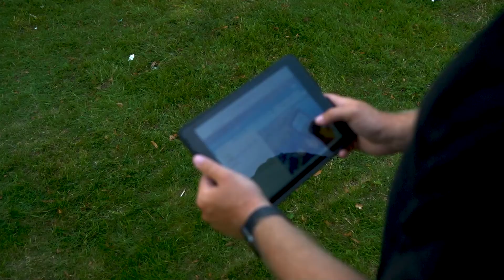Nu arbetar vi fram en ny översiktsplan för Motala kommun.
5 oktober till 4 december 2020 är det samråd för den nya översiktsplanen (ÖP). Översiktsplanen (ÖP) är ett av kommunens viktigaste dokument. Den beskriver hur kommunen på lång sikt vill använda mark och vatten för utveckling av bostäder, verksamheter, infrastruktur, natur och vatten. Filmen visar rörliga bilder med medborgare i olika miljöer i Motala. I filmen berättas vad en översiktsplan är, att det nu är dags för samråd och att du nu har möjlighet att tycka till.